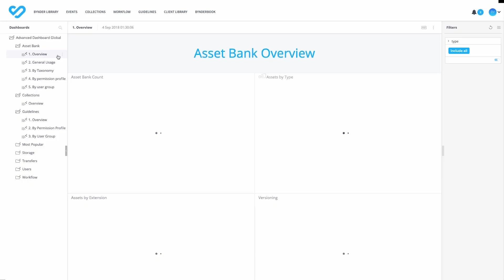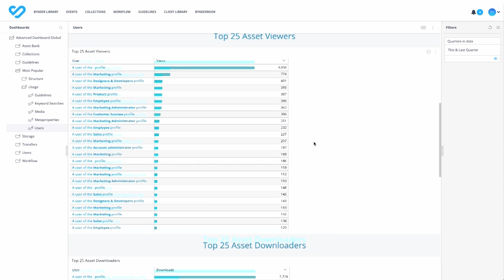Bynder Analytics - Discover The True Value Of Your Content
Bynder Analytics provides users with the data they need to see how exactly digital assets are being used within their team while gaining valuable insights into content performance. Its visually intuitive interface enables users to analyze their assets from all angles and recognize high-performing content, ultimately driving better decision-making.

Bynder's digital asset management platform gives your brand the organization it needs, and your organization the brand it deserves.